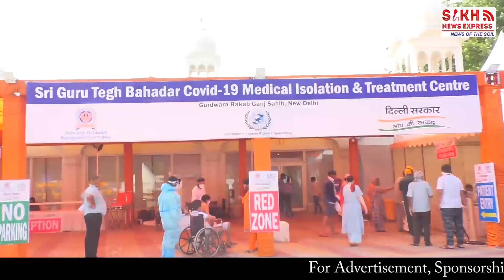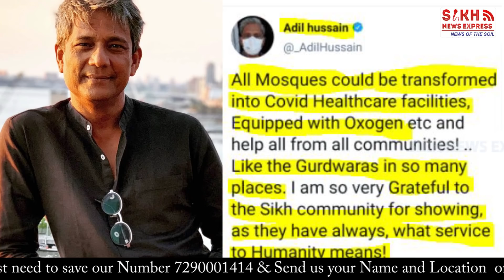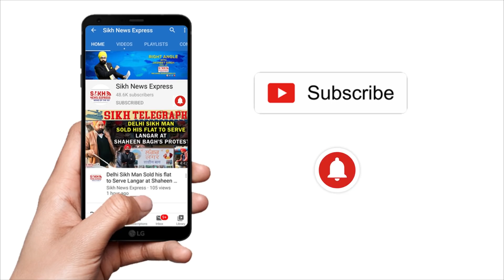Covid: ਸਿੱਖਾਂ ਤੋਂ ਸਿੱਖੋ, GURDWARA ਵਾਂਗ MOSQUE ‘ਚ ਕਰੋ COVID ਪ੍ਰਬੰਧ, Muslim Actor ਨੇ ਕੀਤੀ ਅਪੀਲ || SNE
ਸਿੱਖਾਂ ਤੋਂ ਸਿੱਖੋ, GURDWARA ਵਾਂਗ MOSQUE ‘ਚ ਕਰੋ COVID ਪ੍ਰਬੰਧ, Muslim Actor ਨੇ ਕੀਤੀ ਅਪੀਲ || SNE

गुरुद्वारों की तरह मस्जिद में बनें कोविड हेल्थकेयर फैसिलिटी, मुस्लिम एक्टर की मांग | SNE

Covid healthcare facility to be built in the mosque, Muslim actor demands | SNE

Sonu Sood asks why are doctors recommending unavailable medicines to patients: 'How will a common man get them?' | SNE